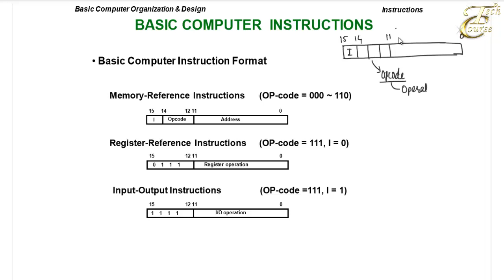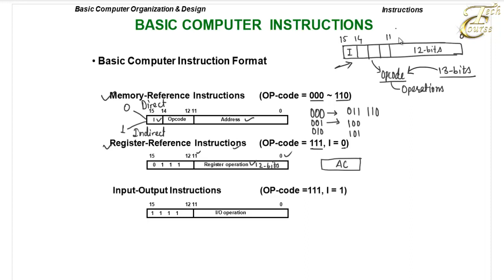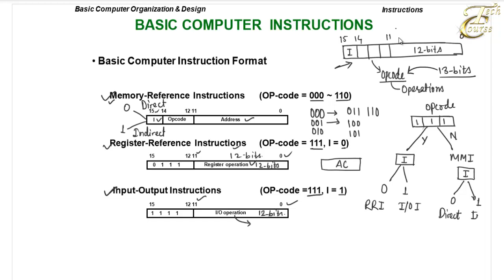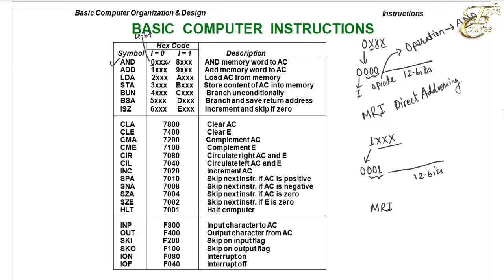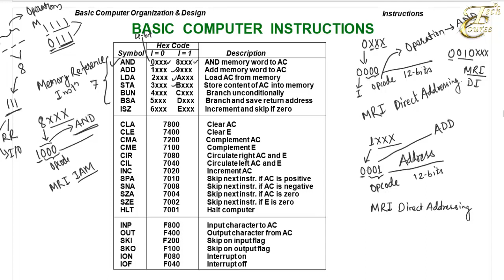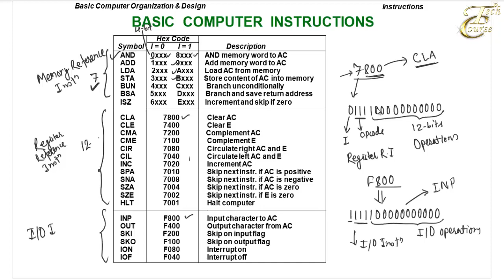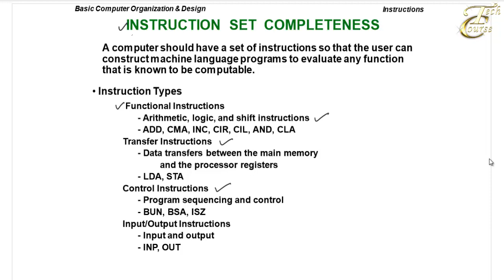Lecture 11: Computer Instructions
The basic computer has three instruction code formats, as shown in Fig. 3-1. Each format has 16 bits. The operation code (opcode) part of the instruction contains three bits and the meaning of the remaining 13 bits depends on the operation code encountered.
A memory reference instruction uses 12 bits to specify an address and one bit to specify the addressing mode I. I is equal to 0 for direct address and to 1 for indirect address.
The register-reference instructions are recognized by the operation code 111 with a 0 in the leftmost bit (bit 15) of the instruction. A register-reference instruction specifies an operation on or a test of the AC register. An operand
from memory is not needed; therefore, the other 12 bits are used to specify the operation or test to be executed.
An input-output instruction does not need a reference to memory and is
recognized by the operation code 111 with a 1 in the leftmost bit of the instruction. The remaining 12 bits are used to specify the type of input-output operation or test performed.
The type of instruction is recognized by the computer control from the four bits in positions 12 through 15 of the instruction. If the three op code bits in positions 12 though 14 are not equal to 111, the instruction is a memory-reference type and the bit in position 15 is taken as the addressing mode I. If the 3-bit op code is equal to 111, control then inspects the bit in position
15. If this bit is 0, the instruction is a register-reference type. If the bit is 1, the instruction is an input-output type. Note that the bit in position 15 of the instruction code is designated by the symbol I but is not used as a mode bit when the operation code is equal to 111.
Only three bits of the instruction are used for the operation code. It may seem that the computer is restricted to a maximum of eight distinct operations. However, since register reference and input-output instructions use the remaining 12 bits as part of the operation code, the total number of instruction chosen for the basic computer is equal to 25.